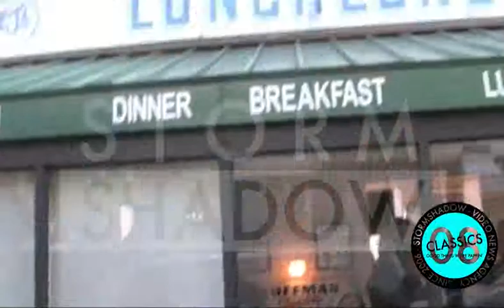Nathalie Portman on movie set in New York